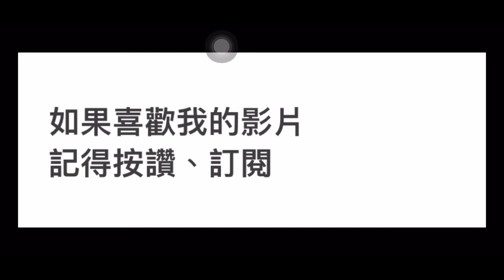棒球殿堂 選秀日常，運氣用完了？能夠看到好卡嗎？